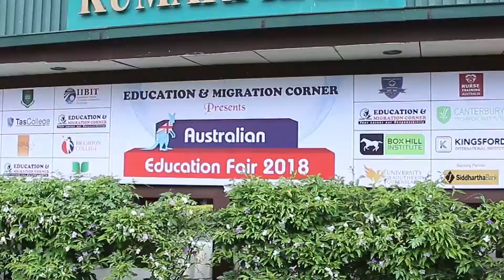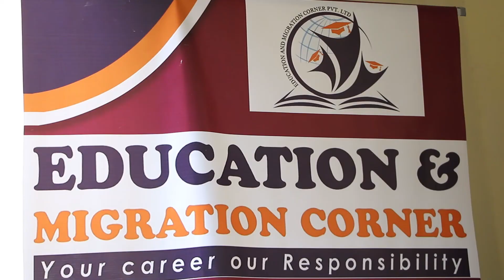EDUCATION AND MIGRATION CORNER